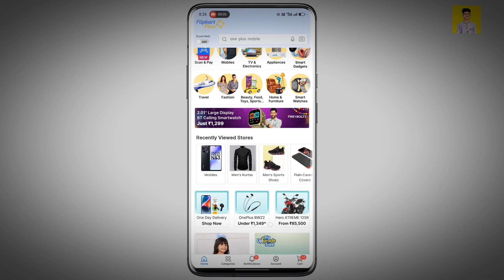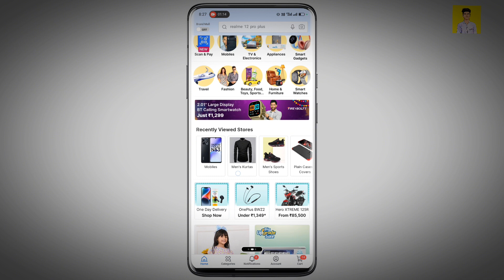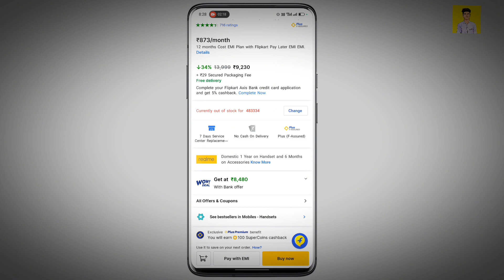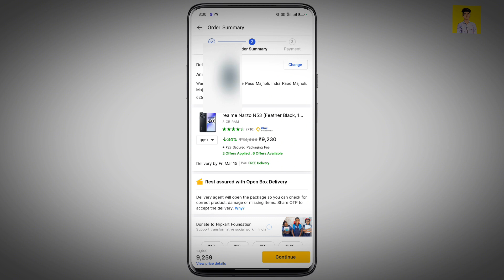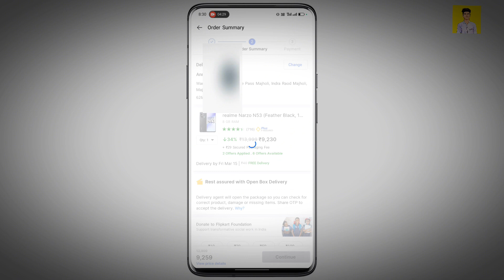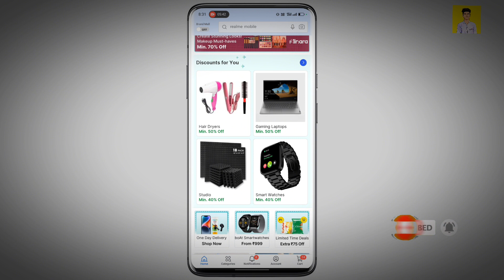Flipkart Par Fast Delivery Kaise Kare | Flipkart Order Jaldi Kaise Mangaye 2024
In this video you will learn to get fast delivery on flipkart from online app flipkart

इस वीडियो में आप सीखने वाले की आप कैसे आपने फ्लिप्कार्ट पर किसी भी ऑर्डर को जल्दी कैसे मंगा सकते है कैश ऑन डिलिवरी पर